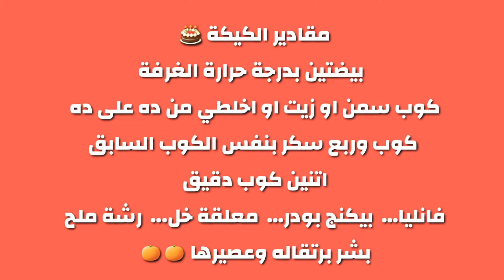👀💣👌كيكة_برتقال اطعم من الطعامة سهل جداً ولذيذة